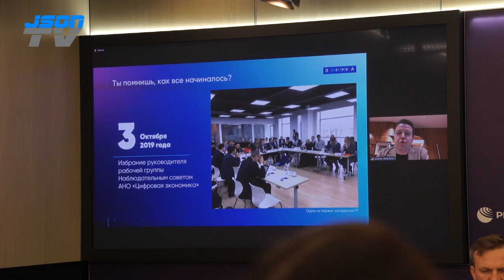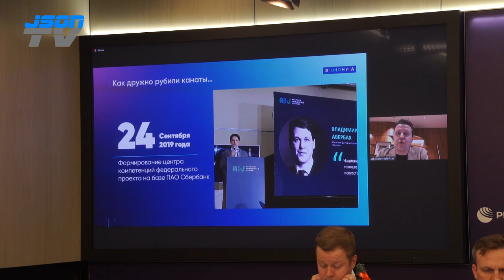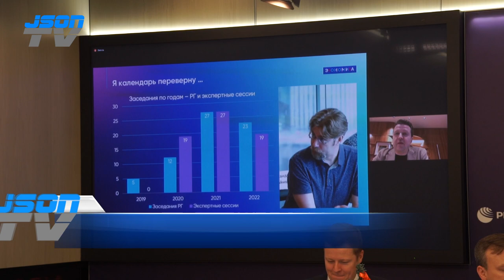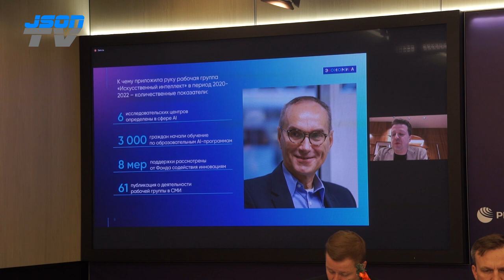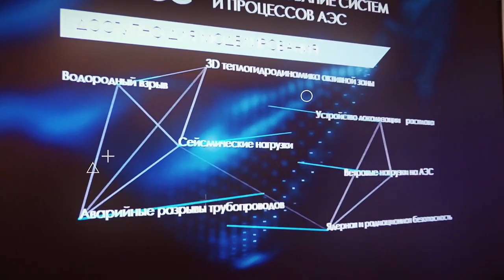Искусственный интеллект. Три года работы АНО "Цифровая экономика"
Белевцев Андрей Андреевич. Директор по цифровой трансформации ПАО «Газпром нефть».
Главный доклад RIW посвящен итогам года цифрового контура России.
Спикеры Russian Internet Week представят главные тренды отраслей цифровой экономики, наметят планы на будущее и подведут итоги года.
Каждая из тем будет раскрыта в формате helicopter-view: хедлайнеры выступят с ключевыми докладами, а далее тема дня будет раскрыта на более узко-направленных секциях. Таким образом, каждый участник RIW сможет получить исчерпывающие знания по интересующей теме, познакомиться с мнениями экспертов отрасли и детально погрузиться в проблематику дискуссий.